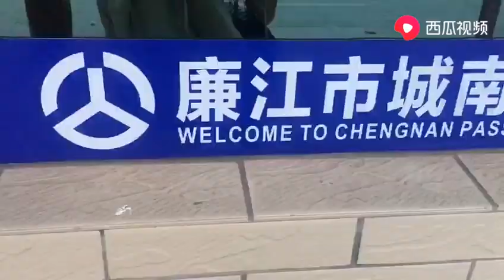90后湛江美女请假回家，在外工作的你们多久没回家看看父母了呢？